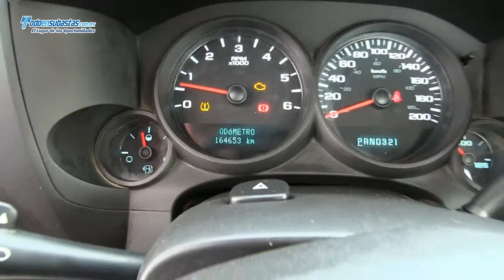Chevrolet / Silverado 1500 Paquete G Automática A/A B/A ABS / 2010